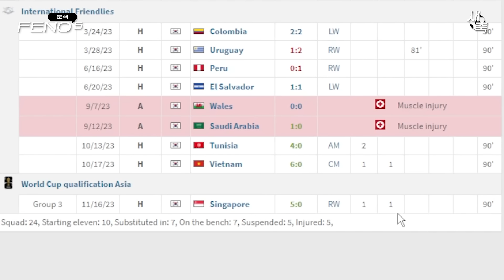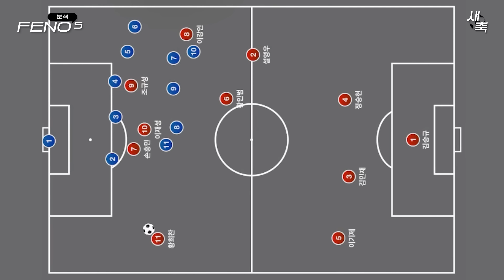'3경기 4골 2어시' 폭발하는 이강인의 천재성! PSG 보다 국대에서 더 돋보이는 이유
국대 이강인